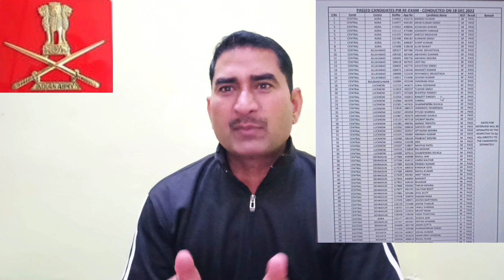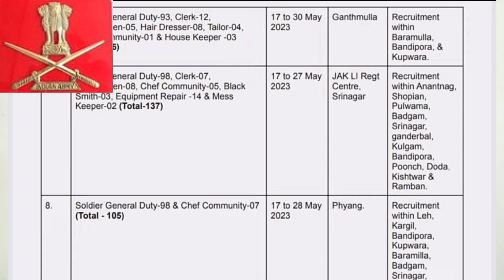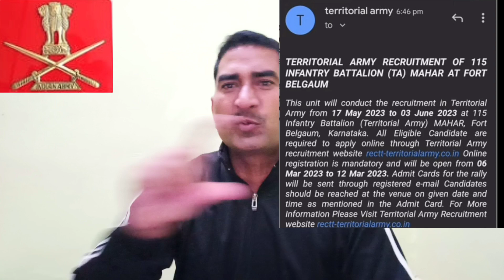TA Army Bharti 2023 Updates || भर्ती नोटिफिकेशन सही या गलत 👍